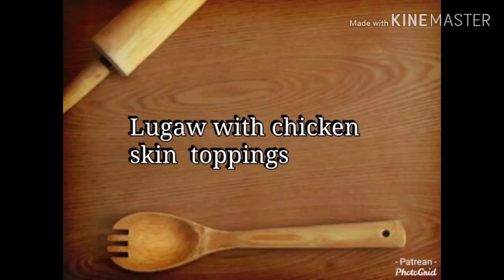How to Cook Lugaw with Chicken Skin Toppings